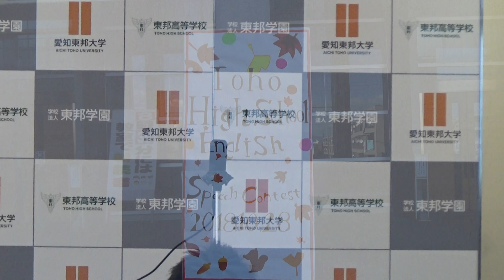TOHO High School English Speech Contest Princess Mononoke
東邦高校　イングリッシュスピーチコンテスト

ファミリー英語教室では随時生徒を募集しています😄英語を真剣に学びたい人なら年齢問わずどなたでもウエルカム👍 是非ホームページからお問い合わせ下さい。

1歳から大人まで、本気で英語を学びたい人の為の英語教室です。

英検と言えばファミリー英語教室！
MRS.NOZAKIの英検英文法 5級から2級はこちらのYouTubeをご覧下さい。とてもわかりやすく解説しています。